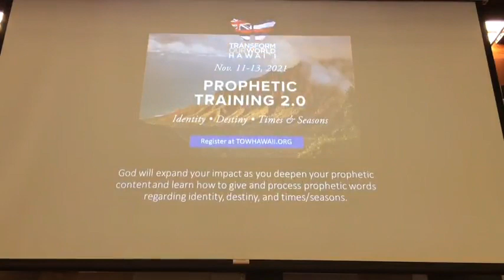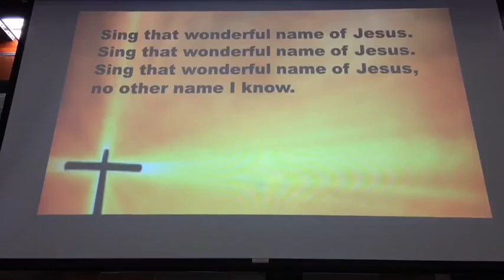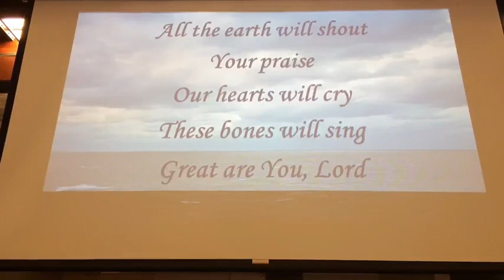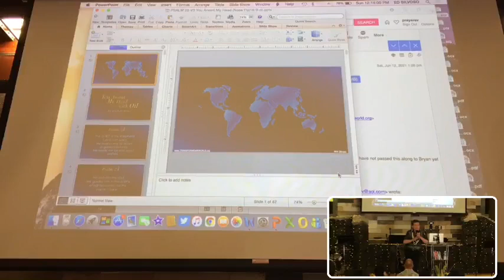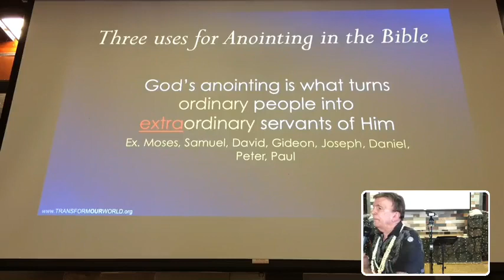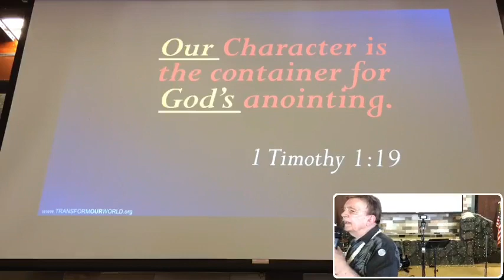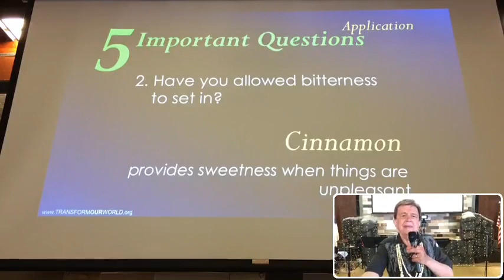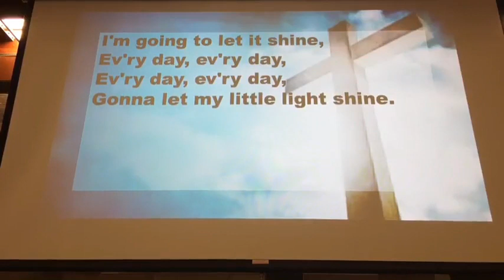You Anoint My Head With Oil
NPC SUNDAY SERVICE 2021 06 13